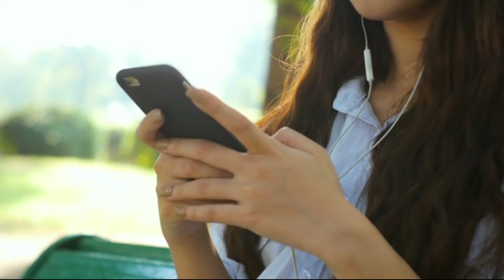بعد الهروب وقع ليها لي متخيلوهش بغات توب